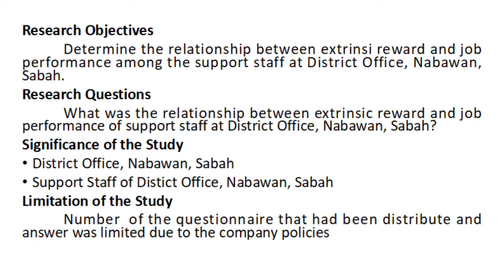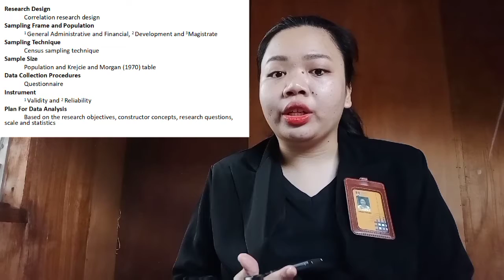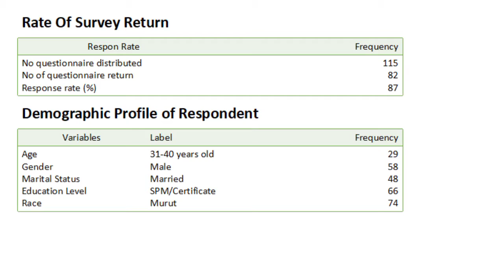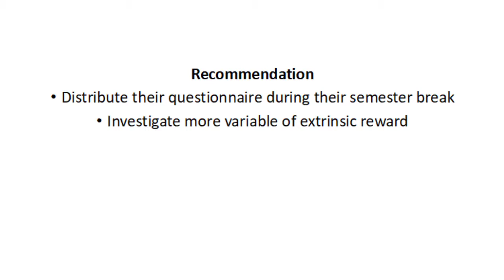NASHYERAH 2017442538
ASM662